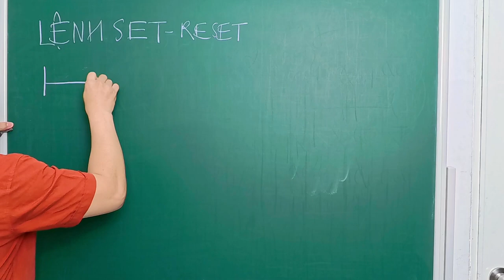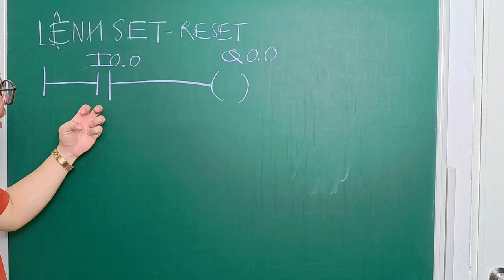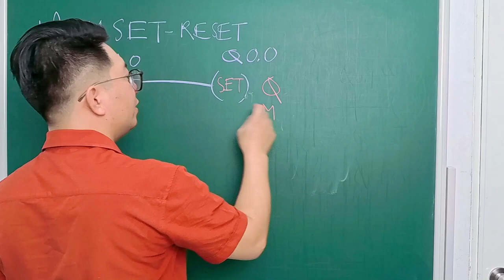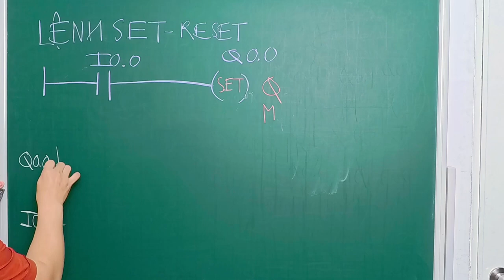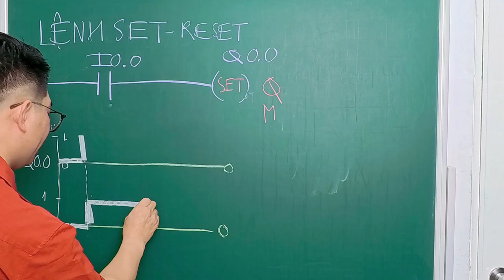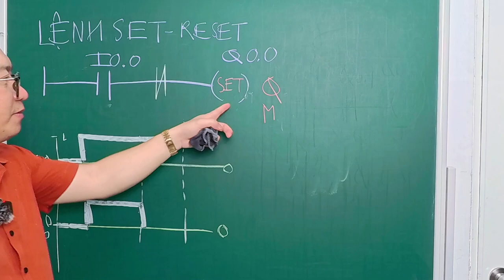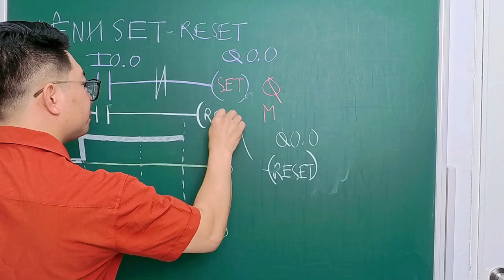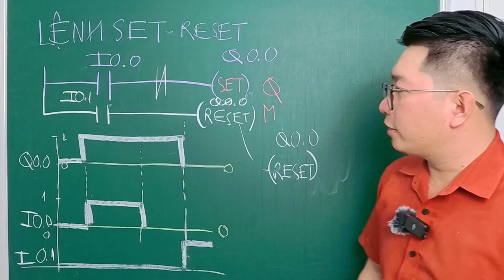Tập 19 - Tìm hiểu lệnh SET và RESET trong PLC | Thầy Thịnh dạy điện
Bạn có thể mời tôi một ly cà phê thông qua momo
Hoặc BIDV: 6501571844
1. Máy ảnh Canon EOS R50
2. Máy ảnh Insta360 ACE PRO
3. Mic thu âm không dây DJI
4. Đèn chiếu Godox 60W
5. Bảng phấn xanh có chân kéo
Các nội dung chia sẻ chủ yếu phục vụ cho mình đích học tập, tạo diễn đàn giao lưu và học tập.
Admin: Thạc sĩ: Trần Ngọc Huy Thịnh
Tập 12: Điều khiển ngõ ra PLC bằng nhiều nút nhấn mắc nối tiếp và song song
Tập 13 - Điều khiển chạy và dừng một động cơ điện sử dụng tiếp điểm duy trì